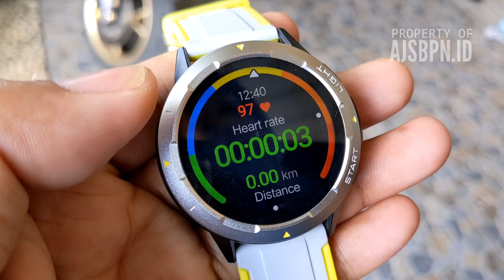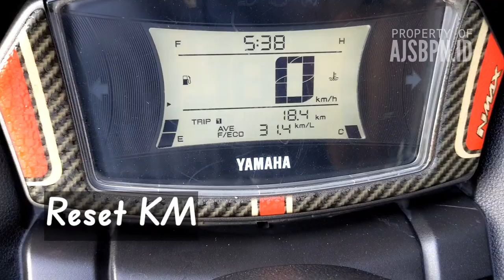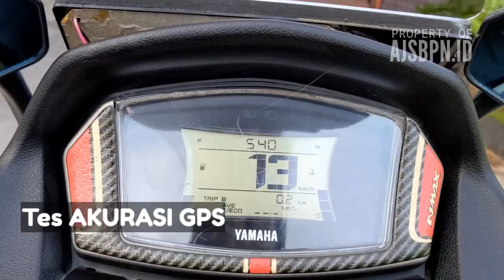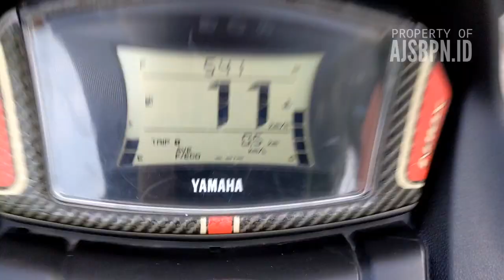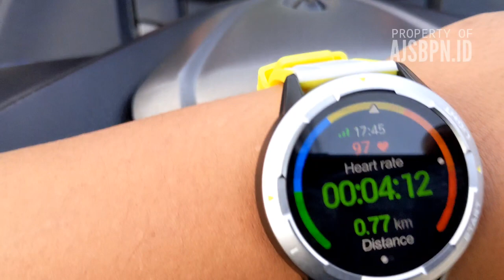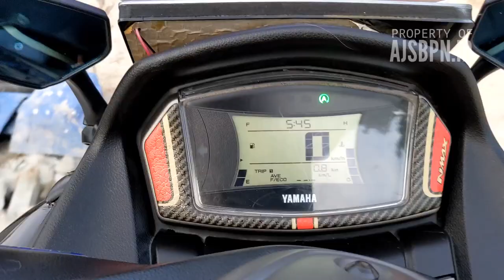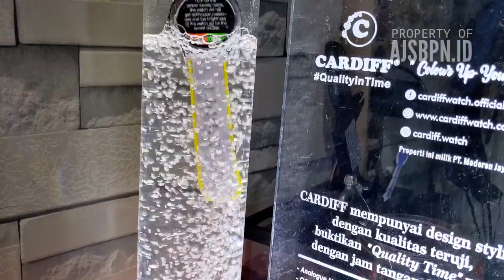Smartwatch GPS NY28 TERBUKTI AKURAT‼️TEST GPS RUNNING, ALTIMETER, COMPASS, IP68 TAHAN Rendam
Assalamualaikum
Berikut adalah video singkat tes AKURASI Smartwatch ixio NY28 untuk Fitur GPS running, Altimeter, Kompas, Barometer, Water RESISTANT, dan kesimpulan dari saya adalah smartwatch Rekomendasi untuk dibeli dengan beberapa kesimpulan yg ada di akhir video

Review Smartwatch nya

Smartwatch Gps
GPS smartwatch
Smartwatch GPS murah
Smartwatch running
Smartwatch NY28
Smartwatch outdoor
Smartwatch altimeter
Smartwatch lemfo
Smartwatch Amazfit
Smartwatch T500 plus
Smartwatch terbaru
Smartwatch tahan air